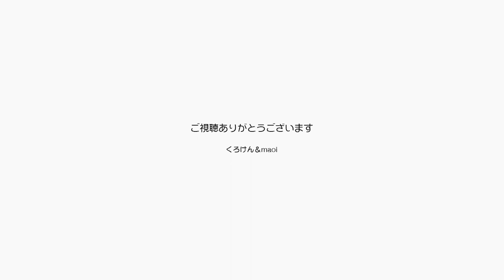ジャンくんポンちゃんの爪を切りましたＪ３本Ｐ１本 【Jean & Pont 2855】2022/5/22 保護猫ジャンけんポン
ジャンくんとポンちゃんの爪を切ることにしました。
この頃特にいい子になってきているのできっと爪を切らせてくれると思ったんです。
ジャンくんは３本、ポンちゃんは１本、ちょっと嫌がりながらですが今までに比べれば充分です。
これからはちょくちょく爪を切りましょうね。